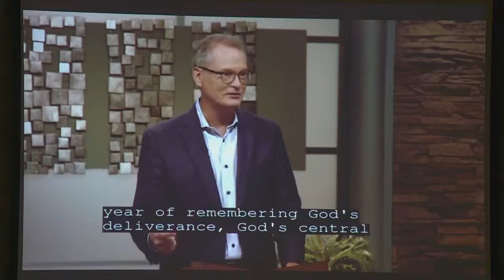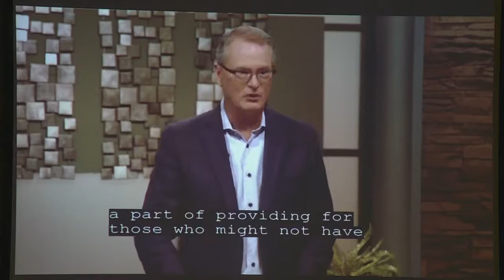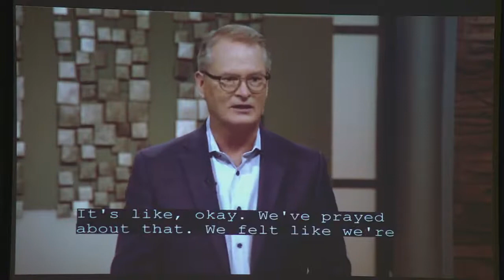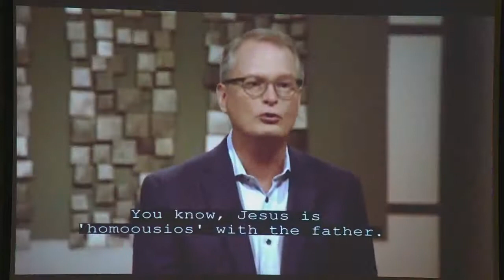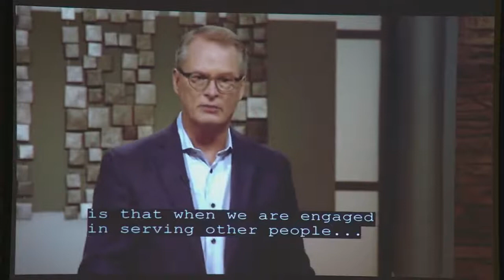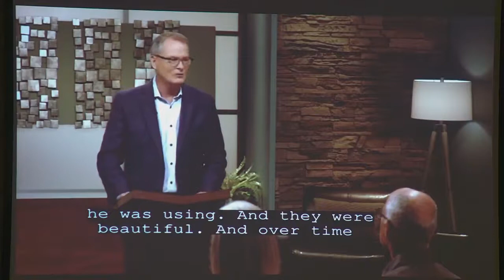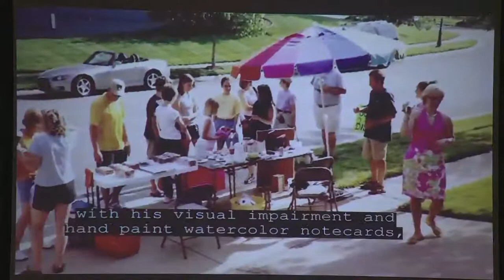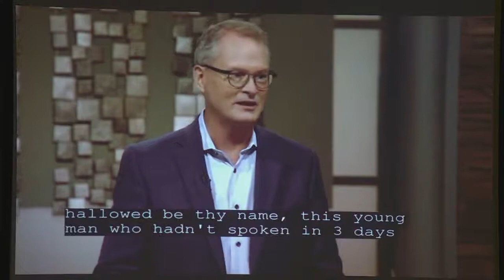Lenten Service for March 23, 2022